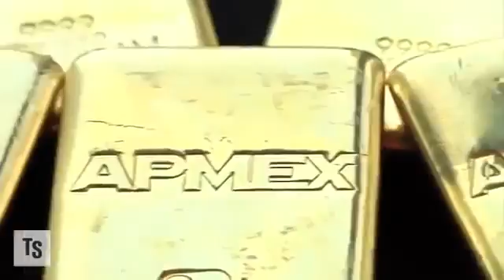Donald Trump accepts gold bullion as lease payment rather than cash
Donald Trump says gold is better than cold hard cash! He is renting out the 50th floor of 40 Wall Street for 10 years to Apmex, an American precious metals exchange and accepted three 32 ounce gold bullion bars as a security deposit.

Miljardieris un nākamais ASV prezidents Donalds Tramps (Donald Trump), kurš ir 70 stāvu debesskrāpja īpašnieks Ņujorkas Manhetenas rajonā (Wall str.40) pieņems nomas maksu no saviem nomniekiem nevis ASV dolāros, bet zeltā.

Американский миллиардер Дональд Трамп (Donald Trump), который является владельцем 70-ти этажного небоскрёба в финансовом районе Нью-Йорка Манхеттене по адресу Уолл-Стрит 40, теперь будет брать плату за аренду помещений в своём небоскрёбе не в долларах США, а золотом.